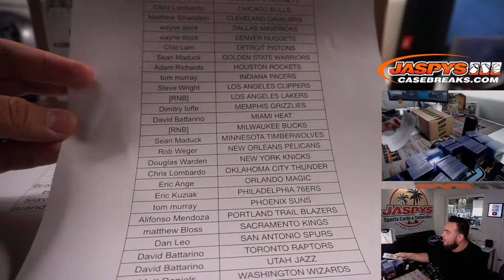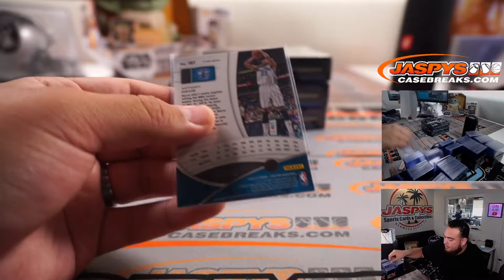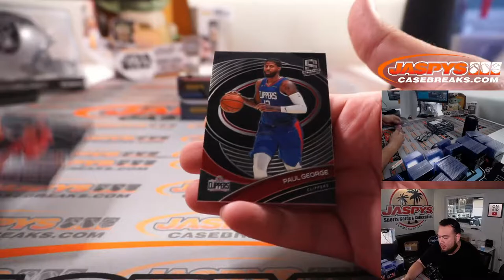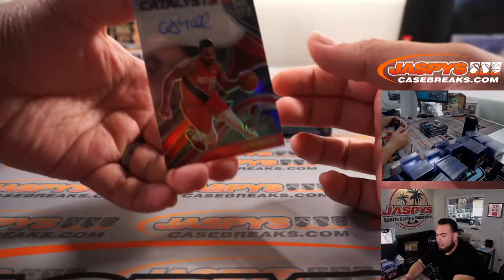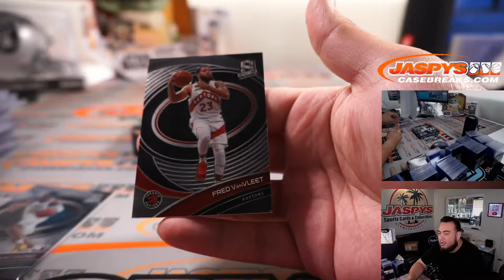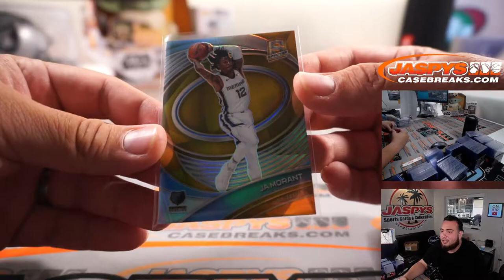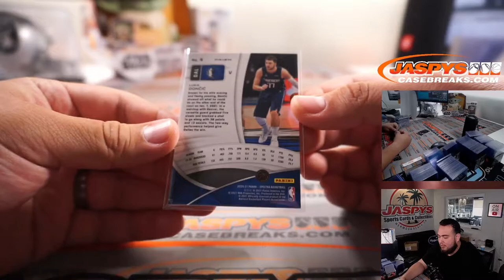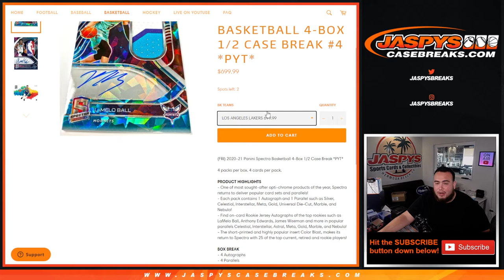Fri. 8/20/21 - 2020-21 Panini Spectra Basketball 4-Box 1/2 Case Break #3 *PYT*